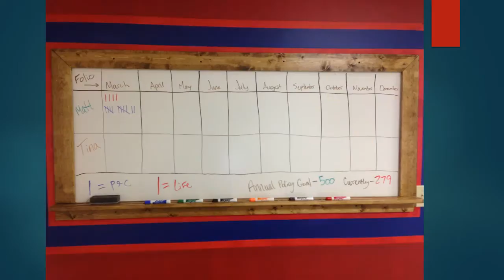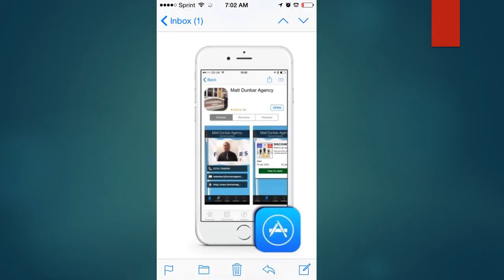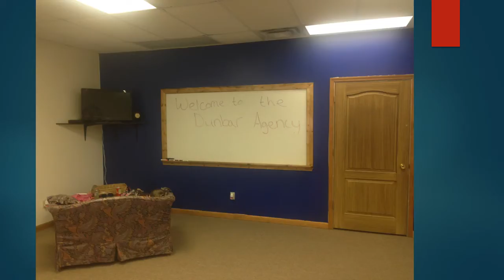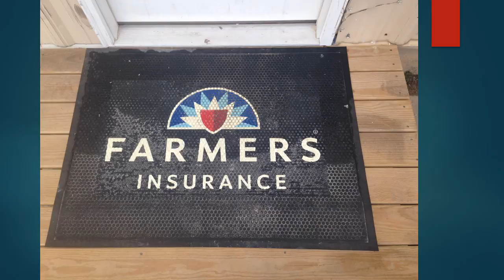Farmers Insurance - Matt Dunbar Agency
This is just a snap shot of our office.  We are located at 3434 Georgia St, Louisiana MO 63353.  Our email is our website is we have an app in the Apple App store and in the Google Play store under Matt Dunbar Agency.